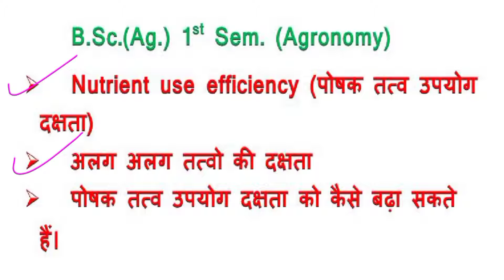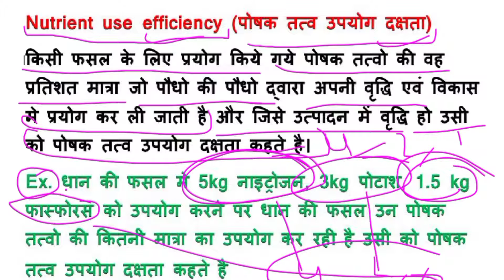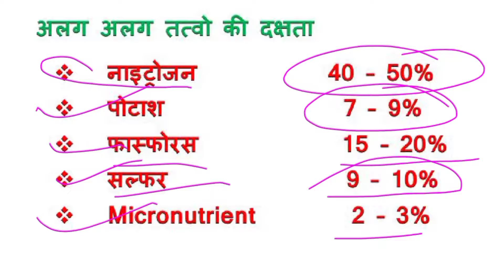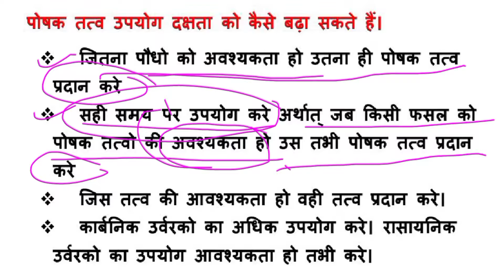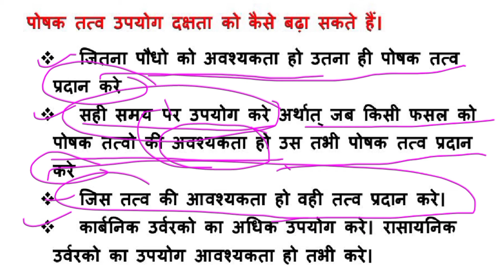Agronomy / nutrient use efficiency / agriculture / पोषक तत्व उपयोग दक्षता /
नमस्कार दोस्तों

यह वीडियो agronomy विषय की है
यह वीडियो bsc agriculture 1st year 1st semester के agronomy विषय के Agronomy / nutrient use efficiency  / agriculture / पोषक तत्व उपयोग दक्षता   नमस्कार दोस्तों

यह वीडियो bsc agriculture 1st year 1st semester के agronomy विषय के manure and fertilizer विषय से सम्बंधित है। इस विषय को विस्तार से सरल भाषा मे बताया गया है। agronomy की और वीडियो के लिए agronomy की playlist देखें।

यह एग्रीकल्चर के सभी विषयों का हिंदी भाषा मे सरल सब्दों का प्रयोग कर के बताया जाता है।

अगर वीडियो में बताई गई जानकारी में से कोई भी doubt हो तो comment कर के पूछ सकते हैं।

धन्यवाद।

crop population
population
calculate crop population
plant density
calculate plant density
crop density
calculate crop density
crop geometry
agronomy
agronomy in hindi
bsc ag
bsc agriculture
agriculture
bsc ag kya h
bsc ag kaise kre
arfutureagriculture
nutrient
nutrient in hindi
nutrient for plant
nutrient for plant in hindi
nutrient use
nutrient types
plant nutrient
agriculture nutrient
nutrient use efficiency
nutrient use efficiency in hindi